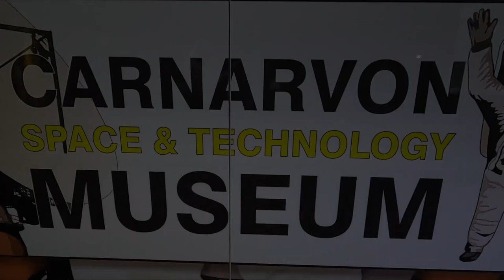Such an amazing place to snorkel and King Waves definitely can kill!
We made our way north from Carnarvon and set up camp at Quobba Station.

From there we took advantage of some good weather and went snorkelling at the "Aquarium" which is right near Point Quobba and the Quobba Blowholes.

The Snorkelling at the Aquarium was amazing and a great place to learn how to snorkel.

We drove up to Red Bluff as well as checked out a track off the main road that leads you to the coastline. Here is where I experienced the true meaning behind the sign at the start of the road "King Waves Kill".

Hope you enjoy and thanks for joining us!